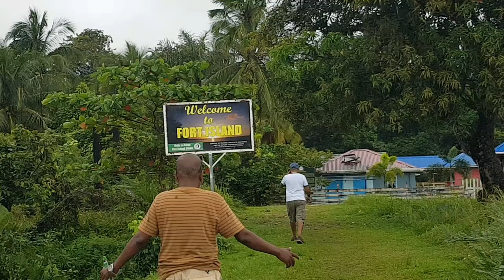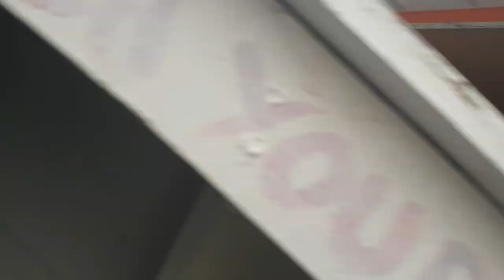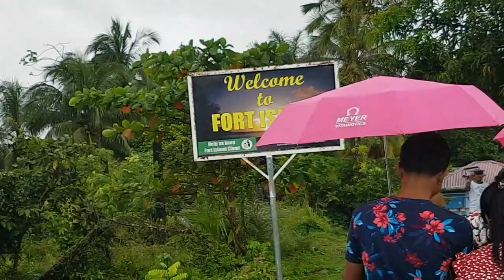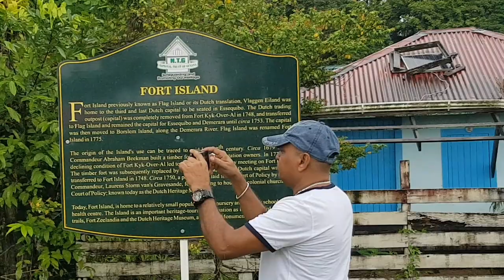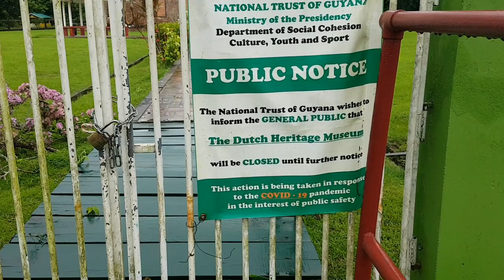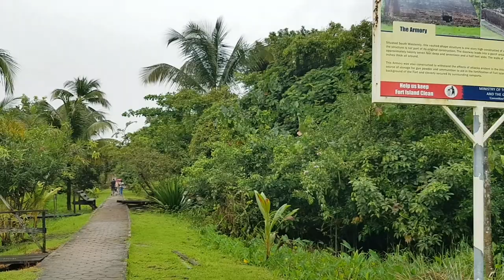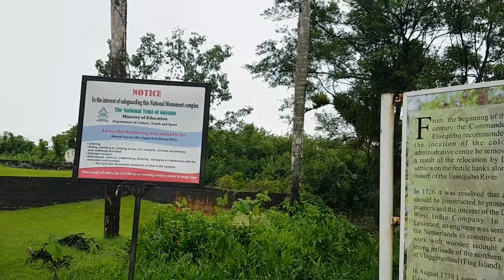Essequibo River Trip , Fort Island, Bartica,Barakara Falls and Saxacalli Beach (pt 1)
We went on a trip to the Essequibo River we visited Fort Island there we visit the old fort Zeelandia also the court of Policy. Then we visit the town of Bartica we went to the market the golden beach also the palm springs hotel for lunch . Then we move on to visit the Bakara Falls and Saxacille Beach. Did not get to visit the Arawai Resort and the Bk Falls as they were closed due to covid.Had a great time hope you enjoy this video.Please remember to like Share and Subscribe.